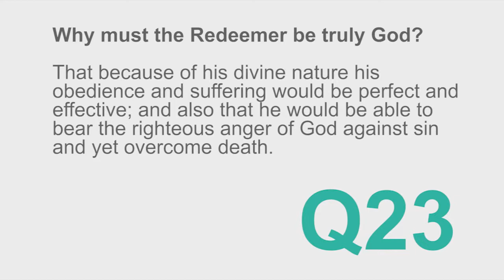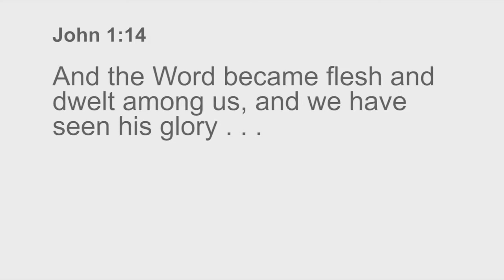New City Catechism - Question 23